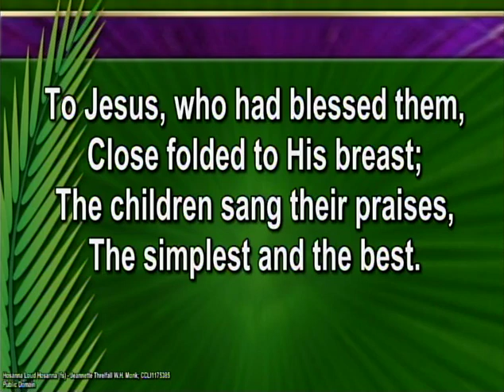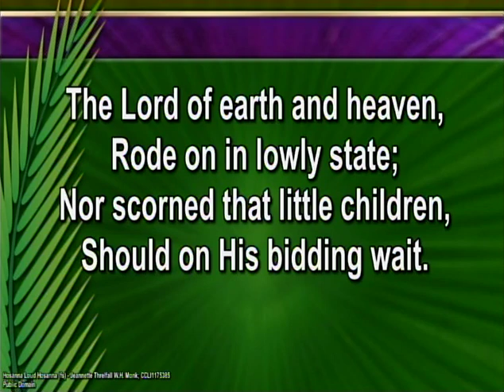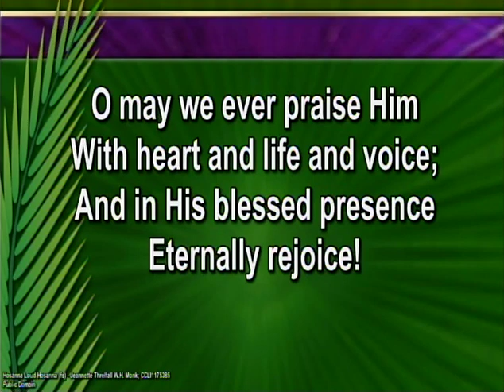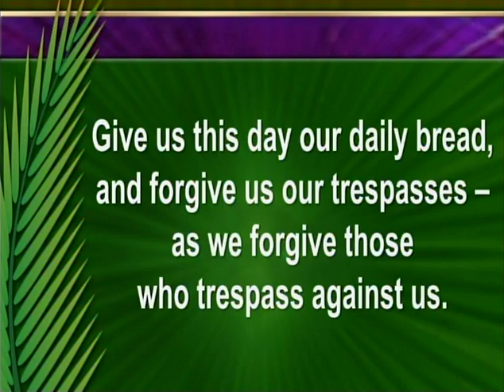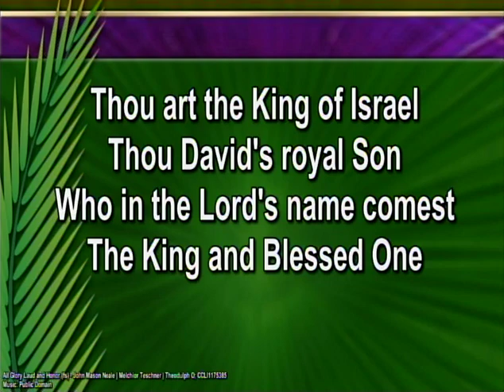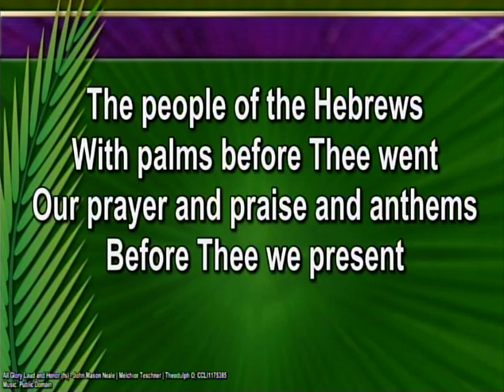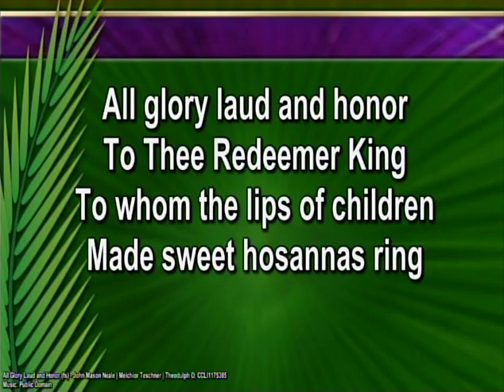April 5, 2020, Palm Sunday - Trinity United Methodist Church, Hutchinson, KS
April 5, 2020, Palm Sunday Worship